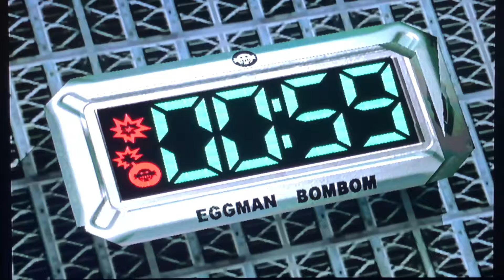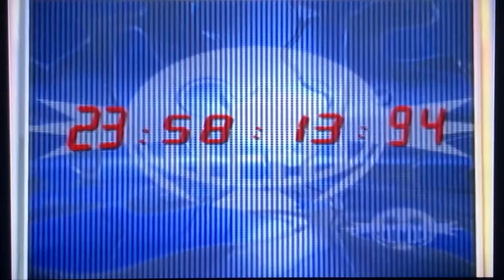20th anniversary of Sonic Adventure 2 Battle Episode 7 Dark Story part 3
Blowing up and island and half of the moon sure is something especially since we need one more chaos emerald